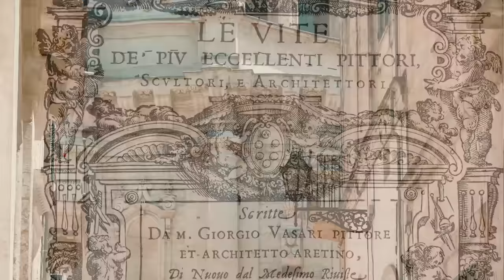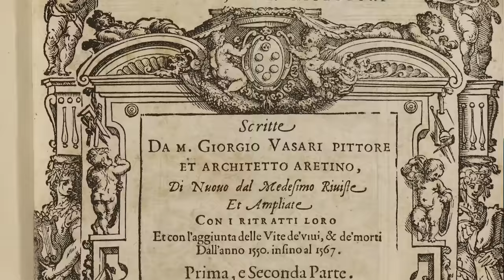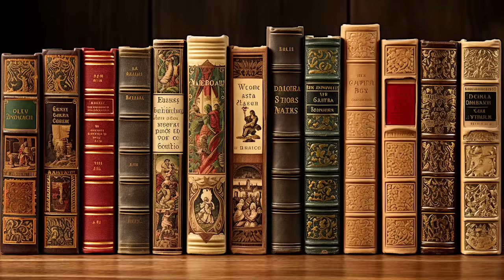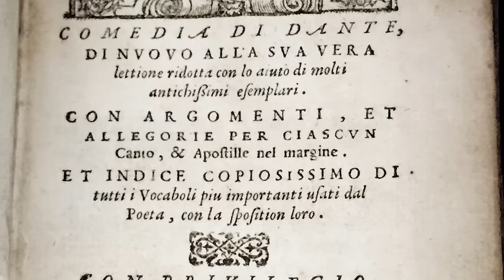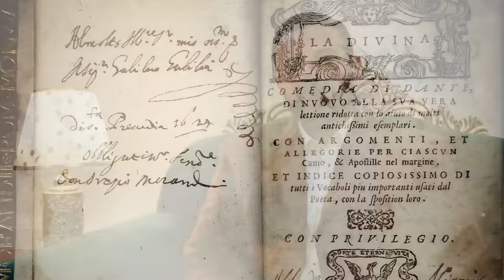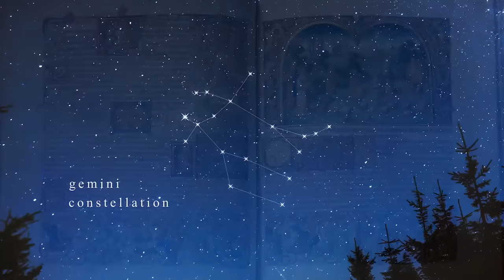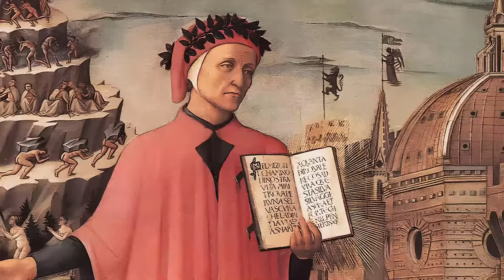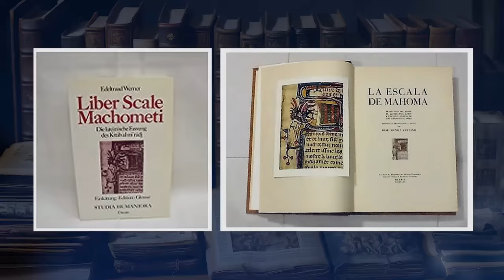Meraj Ka Waqia | Shab E Meraj | Hadith That Changed Europe | Dante Alighieri | Renaissance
Meraj, Meraj Ka Waqia, Meraj Ka Safar, Waqia Meraj, Meraj Ki Raat, Hadith That Changed Europe, Renaissance, Dante Alighieri, Shab E Meraj Ka Waqia.

Dante's "Divine Comedy" is thought to be the catalyst for European Renaissance; but is it really ? Dante Alighiery is said to be the father of Renaissance period. An era that turned Europe into "Europe" but is that true ?

In this video; I'll tell you the actual story behind renaissance. I will tell you the hadith that triggered it. I will show you how "Waqia Meraj" set into motion, all the necessary events that led Europe into a new era of modernism and success.

My name is Furqan Qureshi and I research in Quran, Science, History & Archeology to show us and our next generation, How beautiful our Allah is.

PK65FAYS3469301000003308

Or if you're an Easy Paisa or Jazz Cash user ... then you can support this research on this mobile no.

Thankyou
Furqan Qureshi